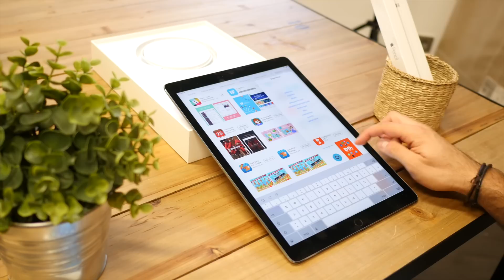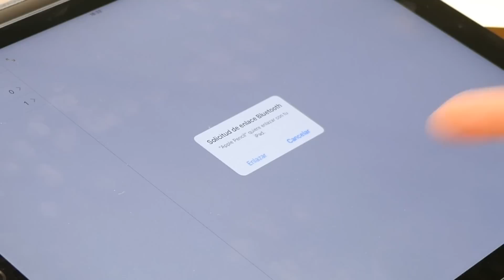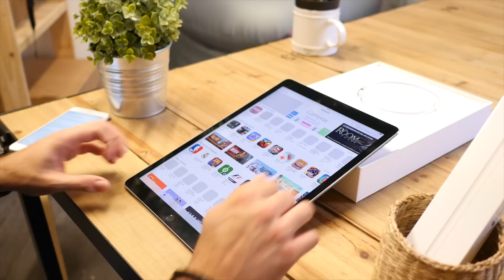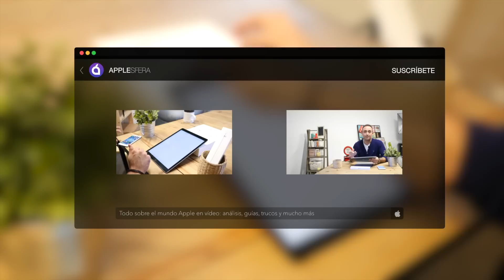iPad Pro, ya está aquí el nuevo dispositivo de Apple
El iPad Pro ya está a la venta y en Applesfera hemos comenzado a probarlo. En unos días os traeremos un análisis completo y detallado. Mientras, puedes conocer cómo es el nuevo producto que busca eliminar la necesidad de un ordenador para muchos usuarios y marcar el camino a los dispositivos del futuro.